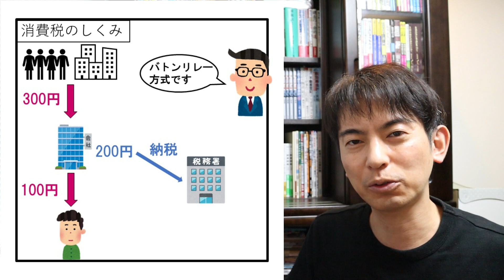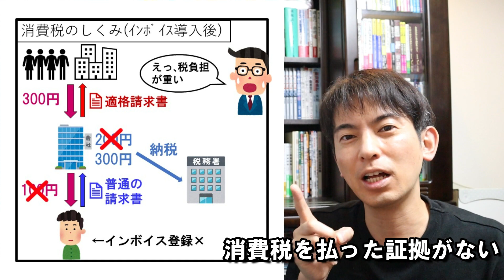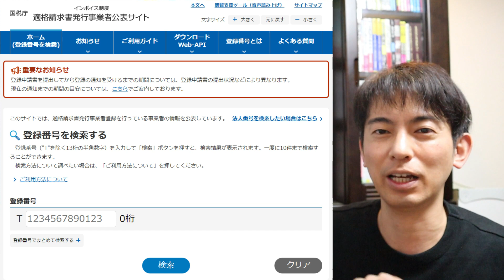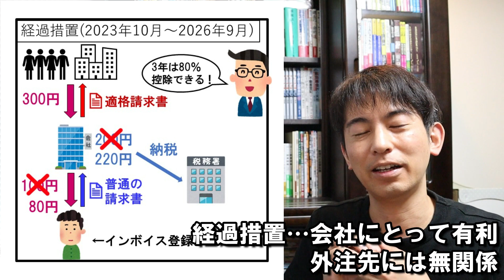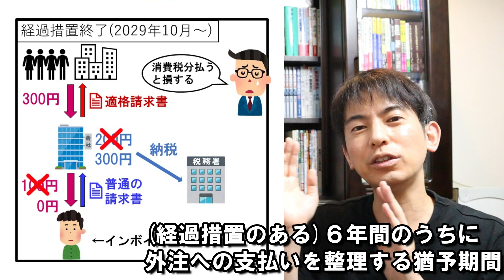【非情の決断！】10月以降､個人事業主を取引から追放せよ！は正解か｡消費税インボイス制度を発注会社側から解説【ﾌﾘｰﾗﾝｽ･業務委託･免税事業者への値下げ交渉/適格請求書･登録番号/経過措置】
インボイス制度を支払い側からの視点で解説します。
0:00 インボイス制度とは何か？
2:06 インボイス前とインボイス後の違い
3:48 消費税の仕組み
5:38 個人事業主はなぜインボイス登録をしないのか？
7:55 会社はまず何をすべきか
12:34 しばらくは経過措置があるよ
14:20 今､会社が確認すべきこと｡よくある質問

●インボイス制度の個人事業主側からの解説動画
基礎→「【大増税の真相】インボイス制度とは何か？小学生がわかるように解説」

実務→「【消費税からの脱出】インボイス制度の何が超面倒なのか？3選＆回避法」

導入経緯→「【エヴァ風解説】個人事業主にとって残酷な消費税｢インボイス制度｣とは何か？

有利判定→「【概要まとめ】インボイス制度では免税or課税どちらが有利？個人事業主､滅亡の理由」

登録方法→「【超最速】『インボイス制度』登録やってみた…ら､罠だらけだった！紙＆e-taxでの申請方法｡登録しなかったら､どうなる？

免税事業者→「【ﾄﾗﾌﾞﾙ多発か】ｲﾝﾎﾞｲｽ制度で変わる！免税事業者が｢消費税｣を請求すると罪になる？消費税の謎と日本の闇」

取引先交渉→「【価格交渉ｽﾀｰﾄ！】取引先から個人事業主にｲﾝﾎﾞｲｽ登録要請が来た！どう回答する？

事務激増→「【救世主は？】事務激増でインボイス地獄｡返品･値引き･立替･口座引落し･振込手数料は？

問題点→「【まさか】インボイス制度､1年後に始められない説浮上！大混乱の原因は､国の丸投げ体質？

3つの軽減措置→「【税制改正 最速解説！】インボイス3つの軽減措置が確定！税金最大8割減が3年間ほか」

裏歴史→「【裏目的！】税務署が絶対教えないインボイスの基本｡超人気リアル講演会を再現」

免税事業者の対応策→「【衝撃の結果発表！】インボイス泣く人､笑う人｡企業ヒアリングでわかった落とし穴｡免税事業者の新対応策」

登録番号の確認→「【発覚！】中小企業､10月からインボイス地獄に｡簡単に作れる｢偽造番号｣への確認作業問題」

取消方法→「【裏ワザ！】インボイス登録､取消方法が相当ややこしい問題｡色々役立つ取下書の作り方､課税2年縛りの回避法」

消費者への影響→「【国民負担増↑】インボイス制度で全国民の電気代値上げ､ナゼ？小学生がわかるように解説」

アンケ結果発表→「【新しい情報を大公開】インボイスで損を回避した免税事業者が急増中！大手の対応が続々明らかに｡アンケート結果発表第2弾」

免税事業者の登録→「【超速報！朗報】国税庁涙目！独占禁止法により免税個人事業主はインボイス未登録が有利！但し一部除く」

飲食店･小売店→「【速報！】インボイス制度で交際費基準が縮小｡個人飲食店が窮地に｡会社員･個人事業主も接待では要注意」

経費基準の改悪→「【緊急】来月､大改悪！インボイス珍ルール！自販機で買うと住所メモ必須など､経費基準が激変」

国税庁インボイス制度適格請求書発行事業者公表サイト

公正取引委員会　免税事業者及びその取引先のインボイス制度への対応に関するＱ＆Ａ

●参考となるインボイス本
『60分でわかる! インボイス&消費税 超入門』土屋 裕昭 著（技術評論社）

『２時間で丸わかり インボイスと消費税の基本を学ぶ』吉澤 大 著（かんき出版）

『フリーランスがインボイスで損をしない本』原 尚美 著（日本実業出版社）

『消費税&インボイスがざっくりわかる本 (高山先生の若手スタッフシリーズ) 』高山 弥生 著（税務研究会出版局）

『3訂版 Q&Aでよくわかる 消費税 インボイス対応 要点ナビ』熊王 征秀 著（日本法令）

165万部『さおだけ屋はなぜ潰れないのか？ 身近な疑問からはじめる会計学』(光文社新書)